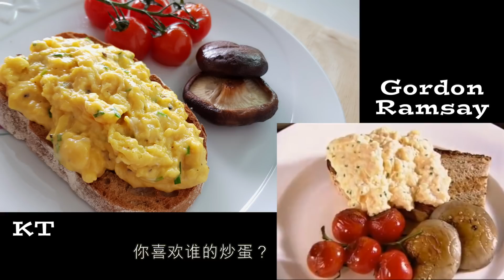【戈登.拉姆齐】炒蛋